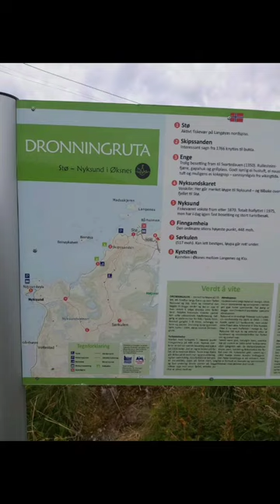Norwegen: Nord-Norwegen: Eine Wochenend-Reise mit unserem Wohnmobil in Stø auf den Vesterålen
Ein Wochenende in Stø!

wir Monika und Ralf leben seit 2008 in Norwegen und es ist immer noch spannend.

Wir sind begeisterte Wohnmobilreisende, und möchten Euch gerne von unseren Touren berichten. Bitte seht es uns nach, dass die Videoqualität noch nicht so gut ist, wir fangen gerade erst an.

Monika und Ralf